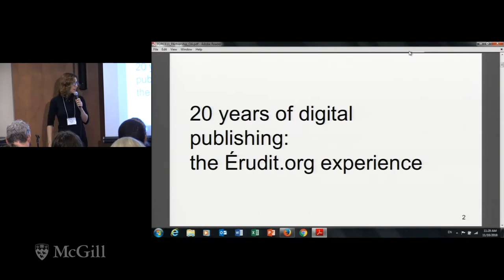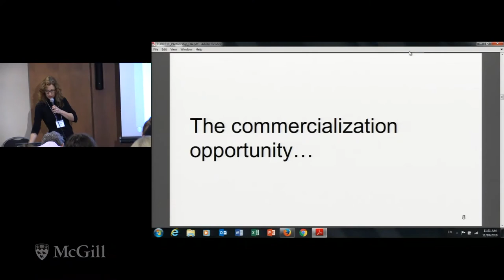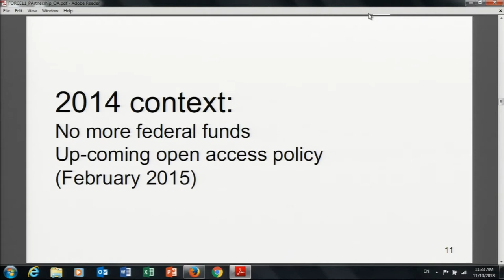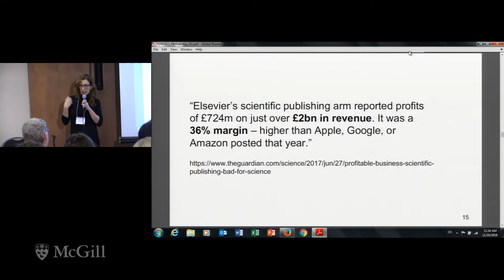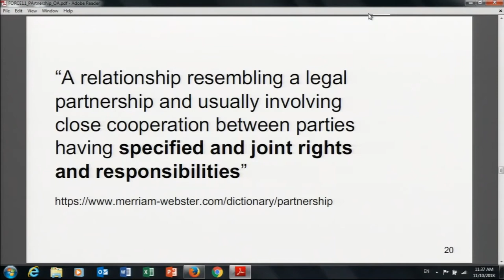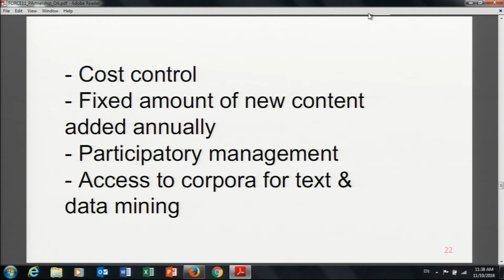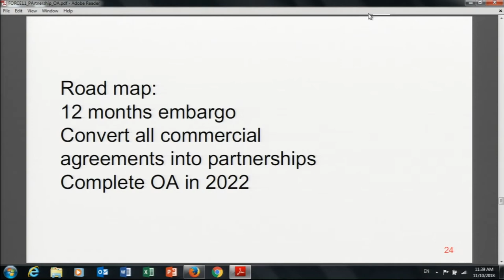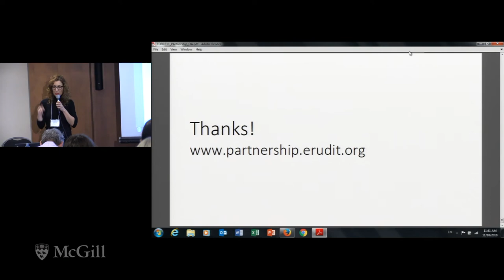Beyond APCs: the Partnership Model - Emilie Paquin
At the 2018 UKSG Conference in Glasgow, Liam Earney, the Director of Jisc Collections, questioned the extent of progress of the OA transition in the UK as well as its impacts. He showed some eloquent numbers regarding the sustainability of the Gold model with APC: “[a]verage APC increased in cost by 16% from 2013 to 2016”. Moreover, “70% of UK OA articles are published in hybrid journals, yet subscription expenditure has continued to grow”. Far from being a solution to the infamous periodicals crisis that relentlessly eats away at libraries’ acquisition budgets, open access funding based on the author-pays model – largely picked up by commercial publishers – appears to have had the opposite effect of adding to the problem. In order to deal with this situation, a third approach must be found to ensure fair funding for journals in open access, as well as increased participation of stakeholders in the scholarly publication field to the administration of non-commercial research dissemination infrastructures. This is what Érudit and the Canadian Research Knowledge Network have achieved, by developing a partnership model in support of open access, and which is now part of Coalition Publi.ca. This presentation will provide an overview of the current editorial offering in the open access sector and address the impacts of its development. It will then focus on the Coalition Publi.ca initiative and how its full implementation is tide to by a renewed engagement of the scholarly community in the publishing ecosystem.